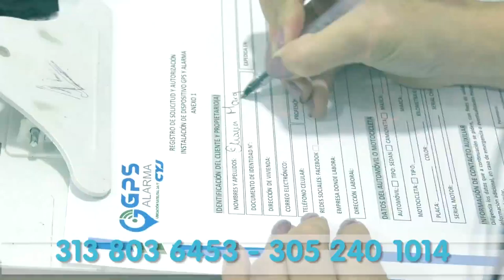EL COMITÉ DE ALTERNANCIA MUNICIPAL AVALÓ LA REAPERTURA DE LAS INSTITUCIONES EDUCATIVAS RURALES DE VA